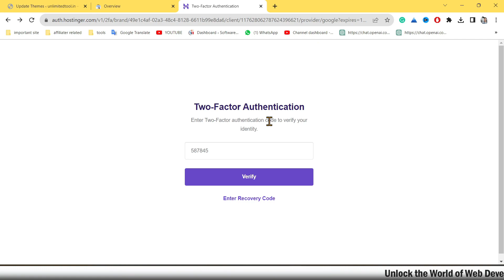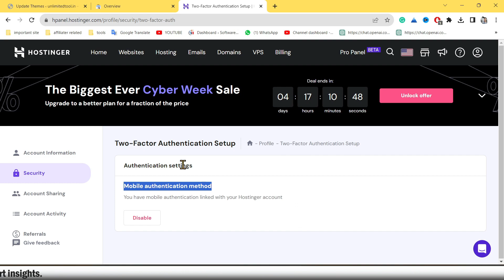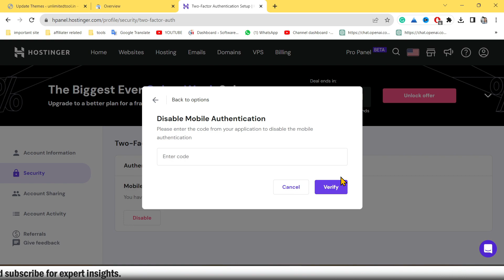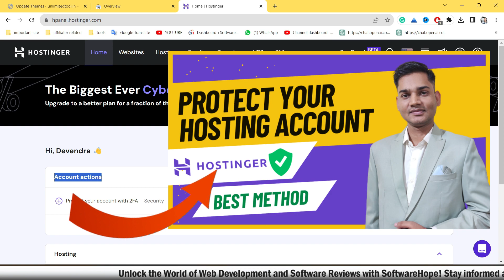How to Disable 2FA Authentication to your hostinger website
"Two-Factor Authentication Kaise Band Karein? 🚫💡

Two-factor authentication ko band karna thoda challenging ho sakta hai, lekin tension mat lo, yeh steps follow karo:

Apne panel mein jao aur profile icon par click karo.
'Security' option chuno aur 'Disable' ko select karo.
Ab aage ke steps follow karo:

Aapke original method se (application ya email) ya phir backup code ka istemal karo.
'Continue' par click karo aur code daalkar 'Verify' karo.
Panel par ek notification aayega ki two-factor authentication band ho gaya hai! 🎉 Ab aapko mauka milega ki aap ise phir se enable karo, chahe woh application ho ya email. Safety ka dhyan rakhna important hai, lekin yeh steps simple hain! 🔐✨"